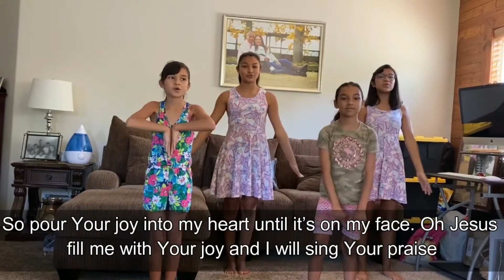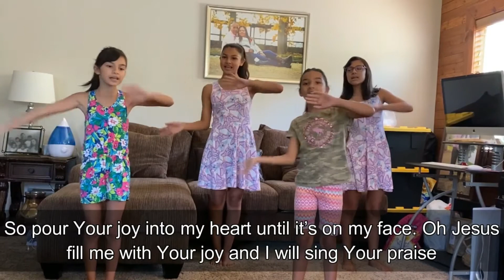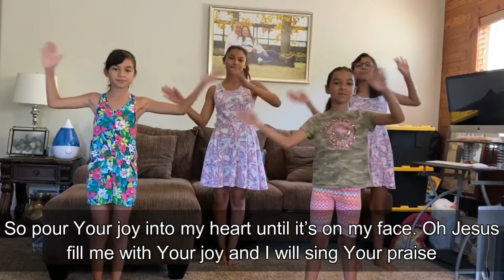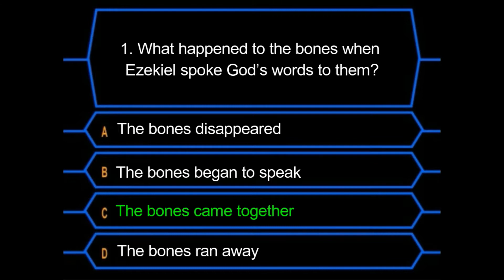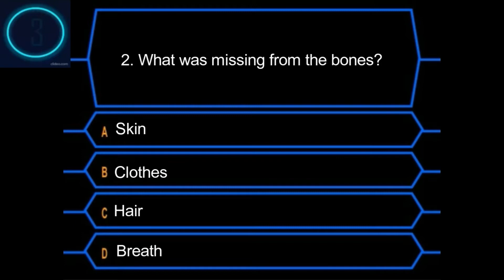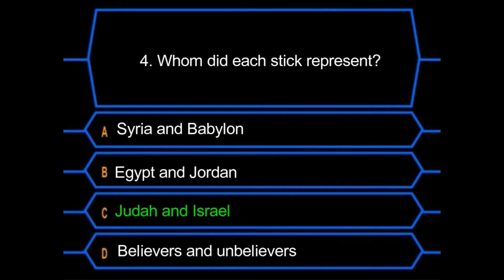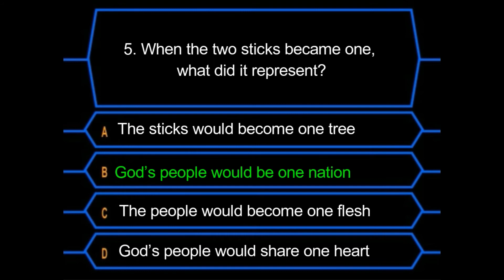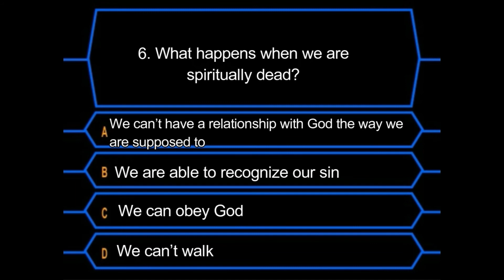Ezekiel and the dry bones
Join us for our Biblical Lesson for Kids. Don't miss out! There is always something new to learn.